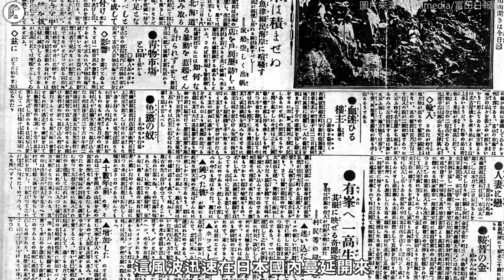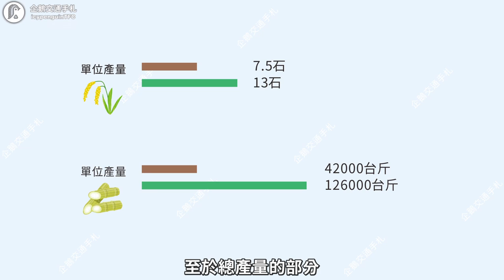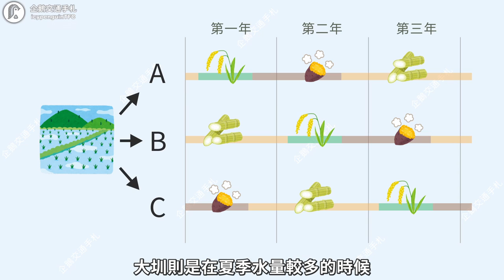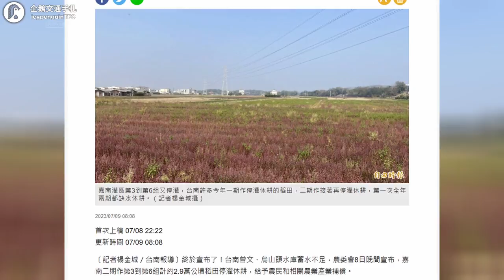因為缺水才蓋的嘉南大圳，竟然還是缺水缺到要休耕？會不會引發白飯之亂？｜企鵝交通手札【探奇交流道】